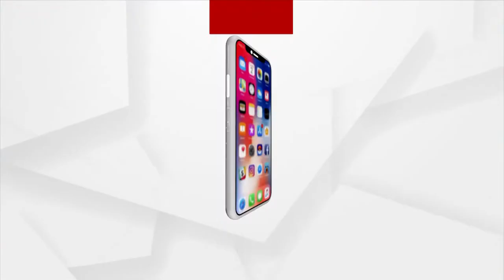ମହାପଞ୍ଚାୟତ : ହାତୁଡି ନିହଣର ଦୁଃଖ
ହାତୁଡି ନିହଣର ଦୁଃଖ
ଖୋର୍ଦ୍ଧା ନରଣଗଡରୁ
ଦେଖନ୍ତୁ ମହାପଞ୍ଚାୟତ ରବିବାର ରାତି ୮ ଟାରେ